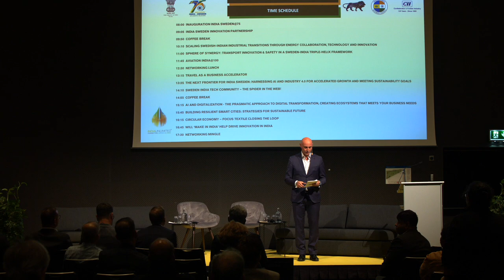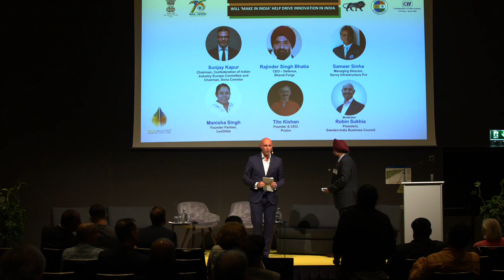WILL ‘MAKE IN INDIA’ HELP DRIVE INNOVATION IN INDIA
• SUNJAY KAPUR, Chairman, CII Europe Committee and Chairman, Sona Comstar
• RAJINDER SINGH BHATIA, CEO – Defence, Bharat Forge
• SAMEER SINHA, Managing Director, Savvy Infrastructure Pvt
• MANISHA SINGH, Founder Partner, LexOrbis
• TITO KISHAN, Founder, ProIn
Moderator: ROBIN SUKHIA, President, Sweden-India Business Council